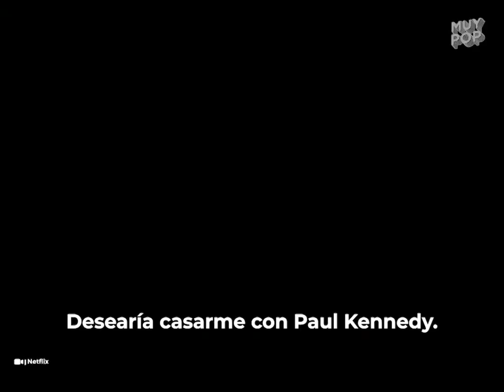'Un deseo irlandés': la piedra mágica y otras referencias reales a la cultura irlandesa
'Un deseo irlandés' o 'Irish Wish' es la nueva comedia romántica de Lindsay Lohan en Netflix. Conoce las referencias reales a Irlanda y la importante moraleja de la historia.